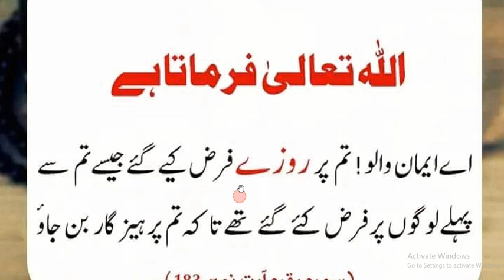surah baqrah main Allah nay farmya | rozay tum sab par faraz hain | روزوں کا فرض کیا جانا